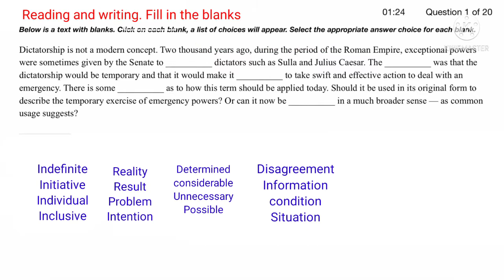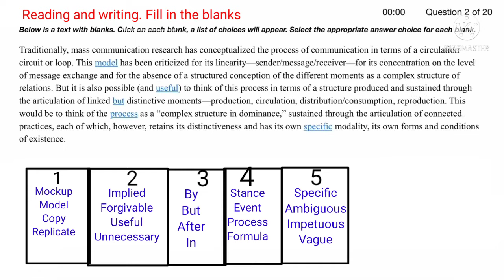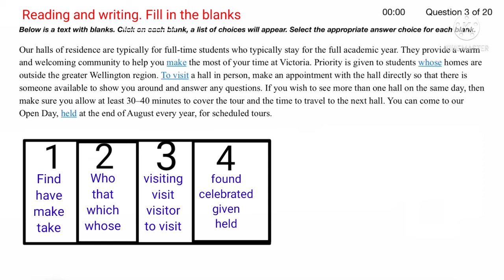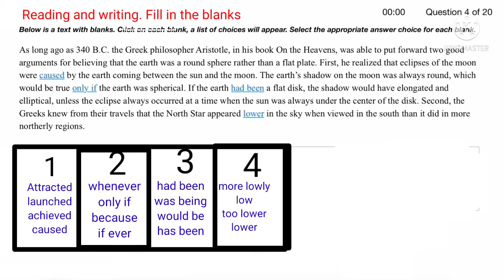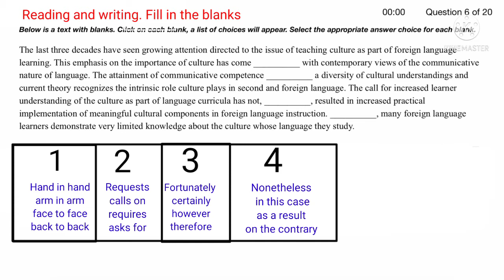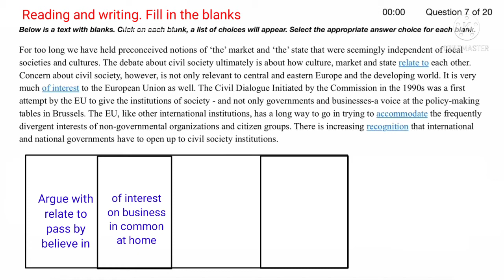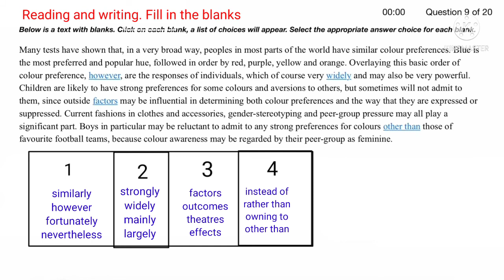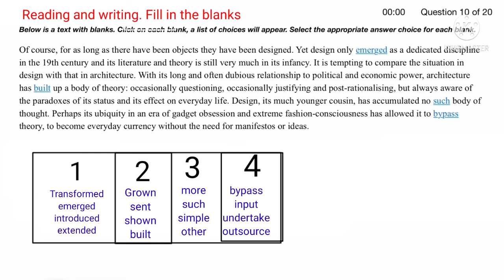Reading and writing fill in the blanks#pte talking#Reading#exam materials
Reading and writing fill in the blanks#exam memories#ptetalking#pte